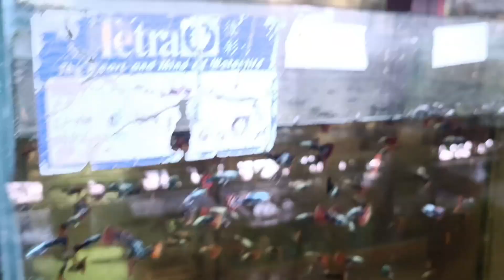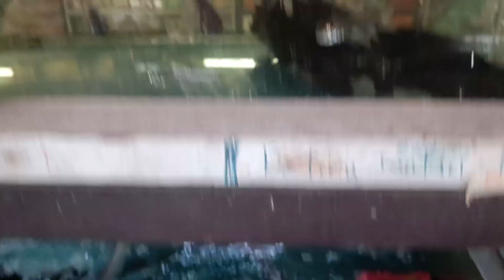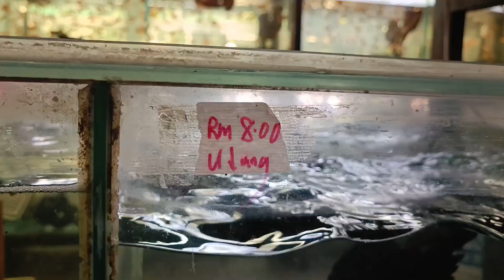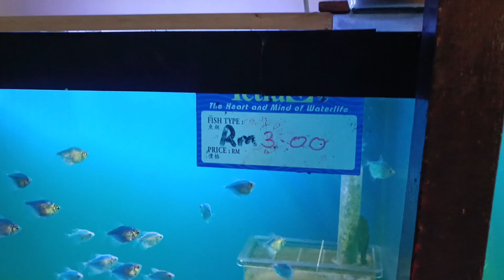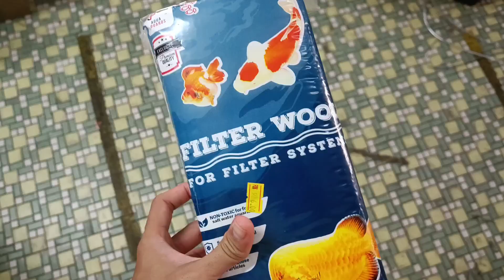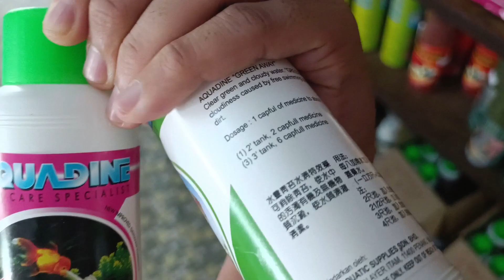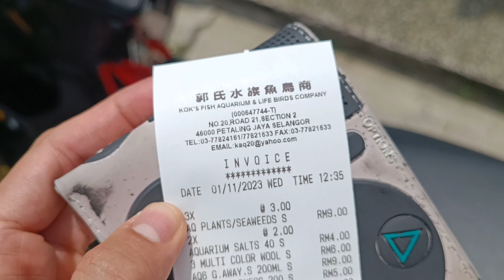SHOPPING VLOG DI KOK'S AQUARIUM || BELI IKAN, AQUATIC PLANTS & UBAT-UBATAN Aquascape 🐠🐟🐡🦈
beli tangguk, penutup aquarium tank , gam pokok di sini

CAMERA : XIOMI 11T 5G
MICROPHONE : BOYA WM3U
EDIT VIDEO : INSHOT
EDIT THUMBNAIL : PICSART